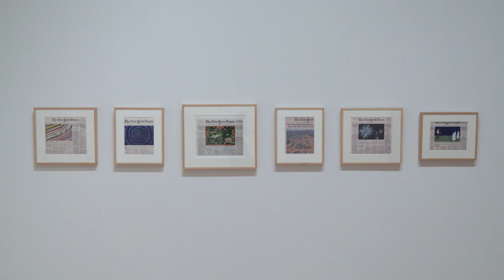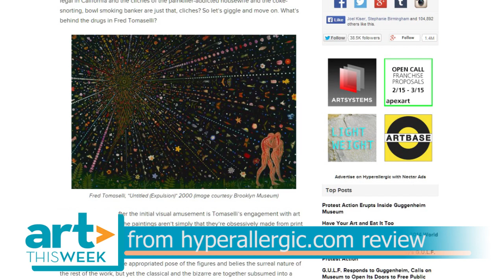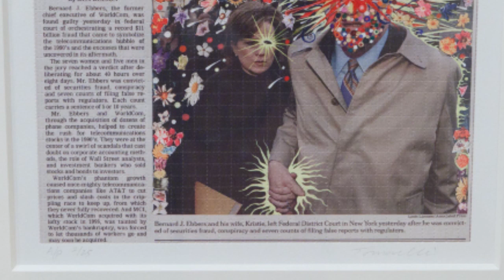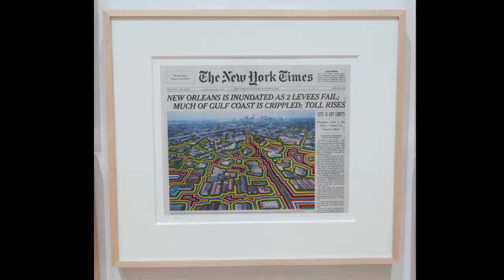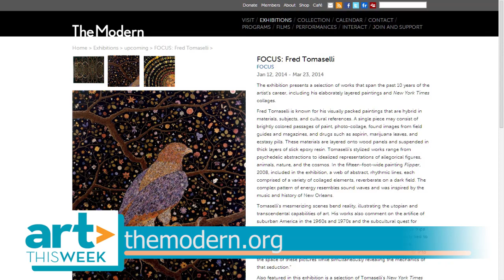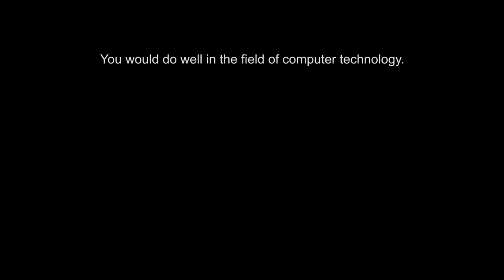Art This Week-At The Modern-FOCUS: Fred Tomaselli-Fred Tomaselli Interview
This week, we visit the The Modern Art Museum of Fort Worth and speak with artist Fred Tomaselli about his FOCUS show.